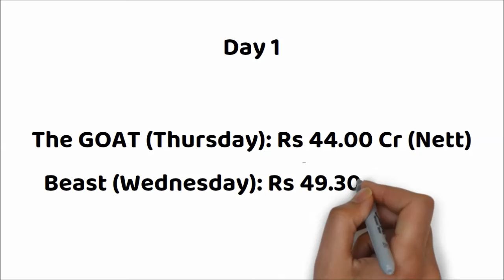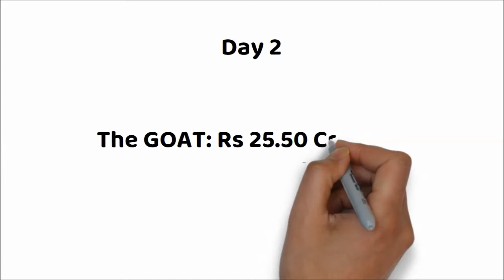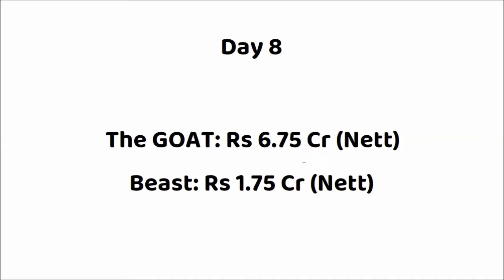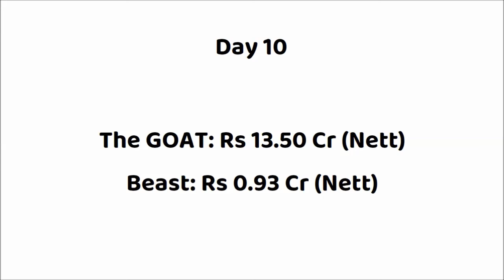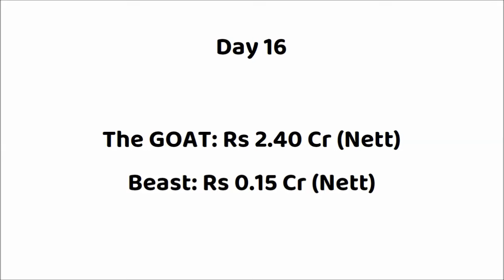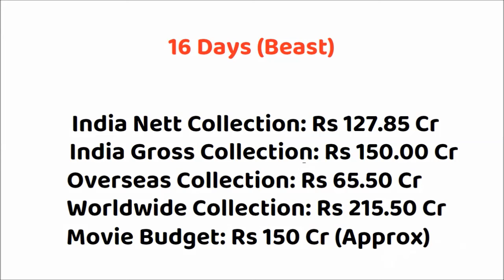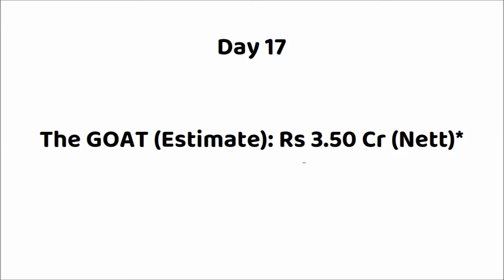The GOAT vs Beast 17 Days Box Office Collection | The Greatest Of All Time | Thalapathy Vijay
The GOAT vs Beast Box Office Collection
The Greatest Of All Time vs Beast Collection
Beast vs GOAT Box Office Collection

The Greatest Of All Time First Day Box Office Collection
The Greatest Of All Time Opening Day Box Office Collection
The Greatest Of All Time Box Office Collection Day 1
The Greatest Of All Time Box Office Collection Day 2
The Greatest Of All Time Box Office Collection Day 3
The Greatest Of All Time Box Office Collection Day 4
The Greatest Of All Time Box Office Collection Day 5
The Greatest Of All Time Box Office Collection Day 6
The Greatest Of All Time Box Office Collection Day 7
The Greatest Of All Time Box Office Collection Day 8
The Greatest Of All Time Box Office Collection Day 9
The Greatest Of All Time Box Office Collection Day 10
The Greatest Of All Time Box Office Collection Day 11
The Greatest Of All Time Box Office Collection Day 12
The Greatest Of All Time Box Office Collection Day 13
The Greatest Of All Time Box Office Collection Day 14
The Greatest Of All Time Box Office Collection Day 15
The Greatest Of All Time Box Office Collection Day 16
The Greatest Of All Time Box Office Collection Day 17
The Greatest Of All Time India Box Office Collection
The Greatest Of All Time Overseas Box Office Collection
The Greatest Of All Time Worldwide Box Office Collection
The Greatest Of All Time Box Office Collection Tamil
The Greatest Of All Time Box Office Collection Telugu
The Greatest Of All Time Box Office Collection Hindi
The Greatest Of All Time Box Office Collection Malayalam
The Greatest Of All Time Review
The Greatest Of All Time Movie Budget
The Greatest Of All Time Movie Hit or Flop

Movie: The Greatest Of All Time (2024)
Star Cast: Thalapathy Vijay, Prashanth, Prabhudeva, Mohan, Jayaram, Sneha Others.

Movie: Beast (2022)
Star Cast: Vijay, Pooja Hegde, Selvaraghavan, Yogi Babu & Others.
Director: Nelson
Producer: Sun Pictures